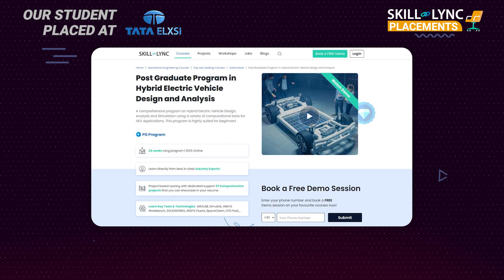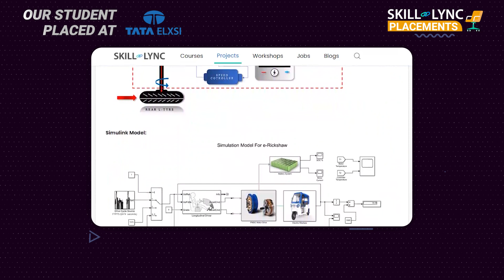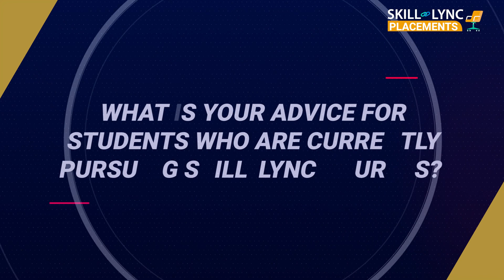Skill-Lync Placement | Abhijit’s Career Success Story | PGP in Electric Vehicle Design & Development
Abhijit Narayan Gawas was a job seeker and was striving to give a breakthrough into the EV domain. He decided to master software tools deployed by top OEMs manufacturing EVs. During then, he came to know about Skill-Lync and enrolled in our PG Program in Electric Vehicle Design and Development. Watch the video to know what made him get a job at TATA ELXSI as EV Systems Engineer.

Timestamps below:

00:07 - An Introduction
00:20 - How and why Skill-Lync?
00:49 - His key takeaway from the course
01:07 - The relevance of Skill-Lync’s projects
01:44 - His experience with Skill-Lync career success team
02:06 - His advice for aspiring engineers
02:27 - His thoughts about Skill-Lync
02:49 - How the course helped him in shaping his future

We wish Abhijit a great career ahead!

The EV certification course is a program available on the Skill-Lync platform.
1. MATLAB
2. Simulink
3. Python
4. Altair Embed
5. Altium Designer
6. Ansys Maxwell

Key features of this EV Training course
1. The course will give insights into the challenges in designing an electric vehicle.
2. Industry experts with 6-25 years of experience in the automotive and manufacturing industries have curated the EV training course.
3. Our experienced mentors will clarify your doubts through email and forum support.
4. Through our PG course on EV design, you will master the key technical concepts that you would require while working as an EV engineer.
5. We conduct mock interviews, provide placement support for eligible students, and make them ace their job interviews.
6. Working on 45+ industry-level projects will give you hands-on experience and a firm understanding of modern industry practices.

What is an electric vehicle?
An automobile that uses an electric motor rather than a conventional IC Engine is called an EV car or Electric Vehicle. The advantages of electric vehicles include zero tailpipe emission and reduced noise and vibration. Skill-Lync provides an electric vehicle certification course to upskill yourself and pursue a career in this domain.

What are the high-paying job opportunities after this EV Training?
On completion of the PG program with electric vehicle course, you will be eligible for lucrative roles like:
1. PCB/Hardware Design Engineer
2. Embedded Systems Engineer
3. Battery Systems/Design Engineer
4. Electric Vehicle Design Engineer
5. ADAS Design/Testing Engineer
6. Power Electronics Engineer